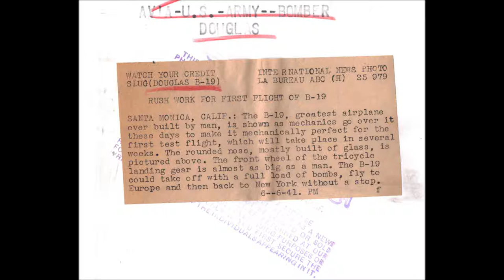Douglas B-19 (experiment plane)Photo 1941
The biggest plane on earth when it was finished 1941.The biggest bomb-plane in the world 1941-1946.Never used as a bombplane.Scraped 1949.
The huge XB-19 long-range bomber was a too demanding concept for the technology of its time. It was underpowered and too vulnerable. Only one was built. The XB-19A was, despite its B-letter, a freighter conversion of the bomber prototype. The R-3350 engines were replaced with Allison V-3420's, all armament was removed, and the fuselage rearranged. It was then operated in a transport role during WWII under the designation XB-19A.